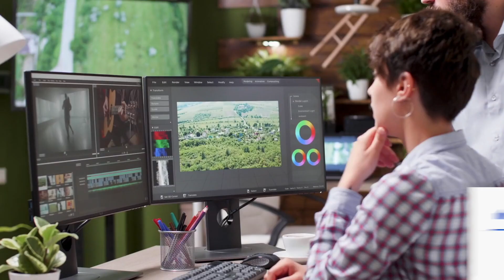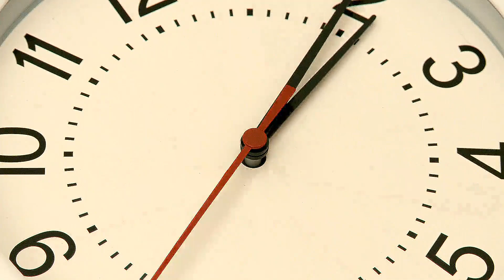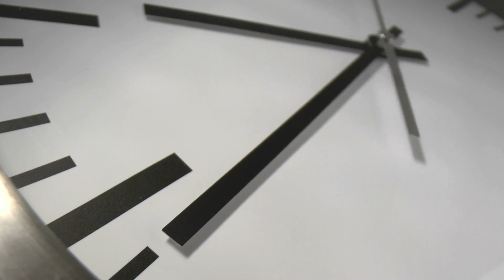Gesichtsmasken selbst herstellen mit Kaffee!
Kaffee schmeckt nicht nur frisch aufgebrüht sehr lecker, er kommt auch häufig zum Einsatz, um Kosmetikprodukte herzustellen. Insbesondere bei der Gesichtspflege kann er wahre Wunder bewirken. Um möglichst lange Zeit jung auszusehen und die Schönheit zu bewahren, braucht vor allem Deine Gesichtshaut eine besondere Pflege. Reichhaltige Gesichtsmasken helfen dabei, Deine Haut mit allen wichtigen Nährstoffen optimal zu versorgen. Der große Vorteil: Du kannst die Masken leicht selber herstellen. Dafür benötigst Du nur etwas Kaffeesatz aus Deinem Kaffeefilter und mischst ihn mit weiteren natürlichen Zutaten aus Deinem Haushalt.